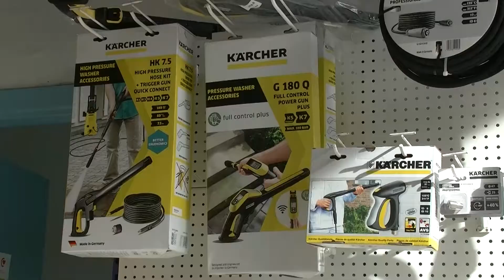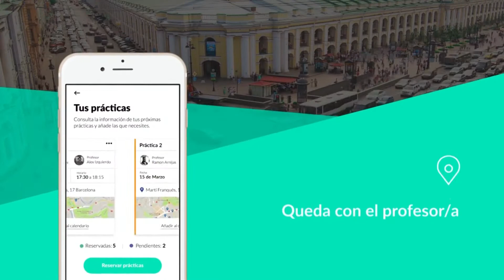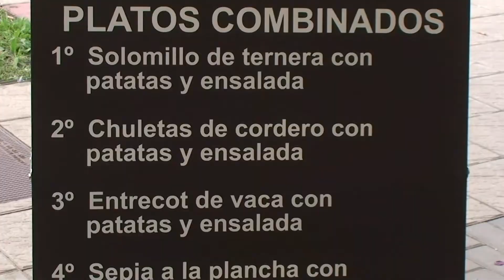Así fue.... Fiesta del agua 2018 en Almazán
Hace ya dos años la Asociación Parchís organizo una serie de actividades para toda la población adnamantina. La más destacada fue la fiesta del agua, celebrada en la Arboleda, en la que los jóvenes pudieron disfrutar de varias actividades al aire libre aprovechando el buen tiempo que tuvieron.